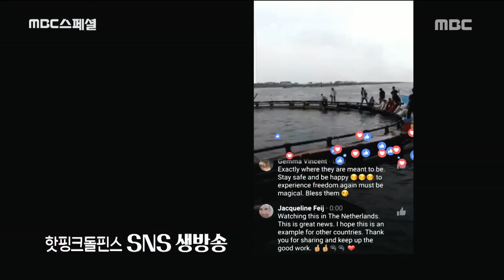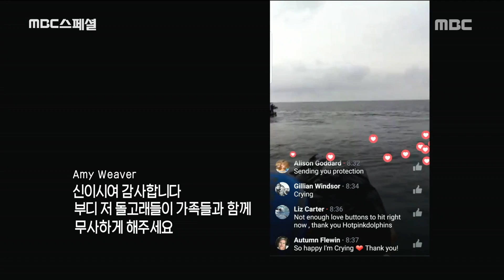[MBC Documetary Special] - 20년 만에 완전히 자연으로 돌아간 대포와 금등이20170817